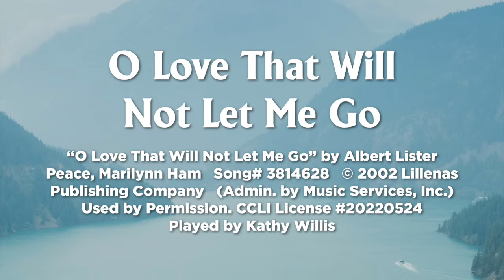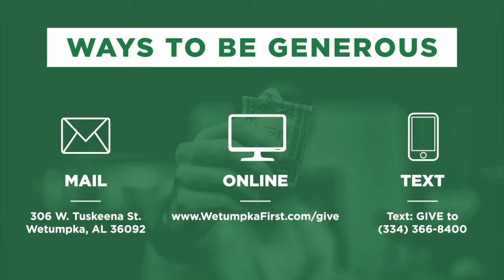Fully Devoted | Matt Albritton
Thank you for joining us and spending part of your Sunday morning with us! We hope you enjoy worship online with the First United Methodist Wetumpka family!